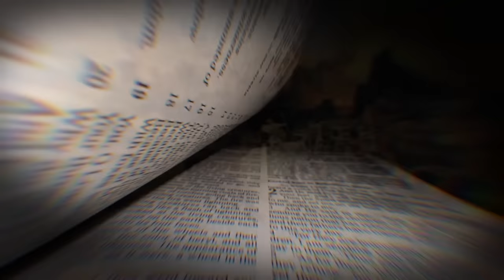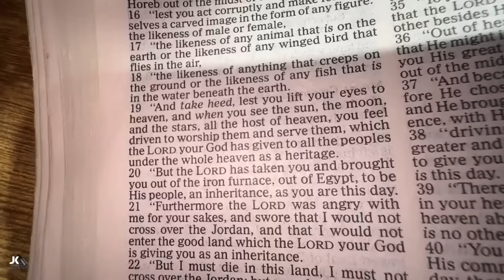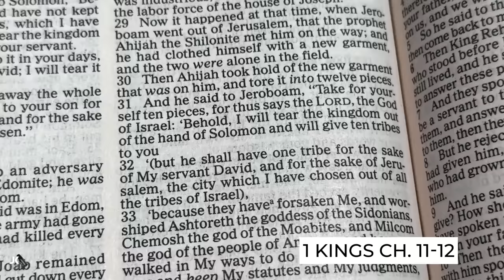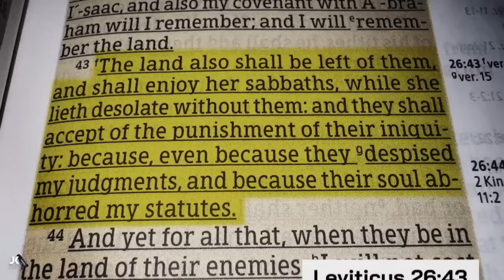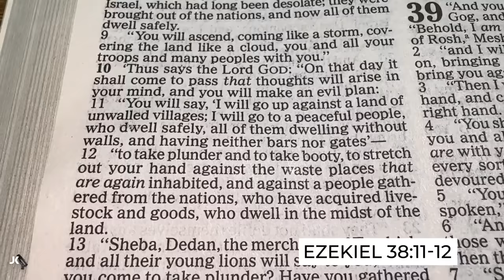This Is What Really Happened In Israel!!!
There are so many Lies being told about Israel and its history. Today we're going to TELL The TRUTH about what really happened and what you see and hear is going to be eye opening. Get ready to have your perspective change forever!!!